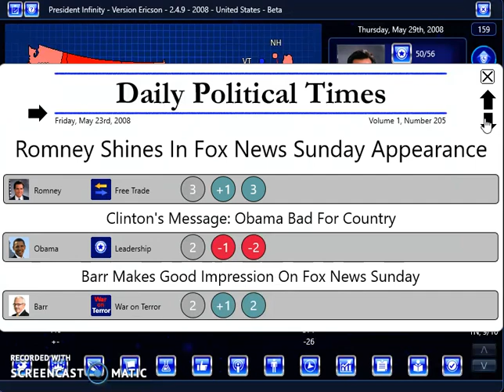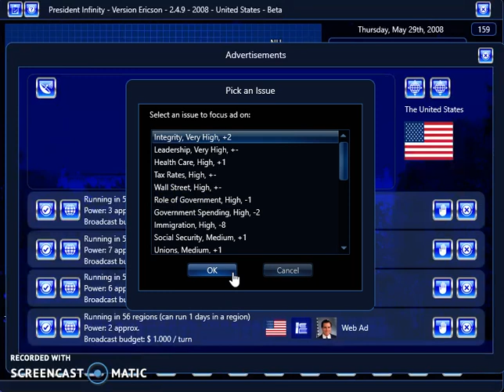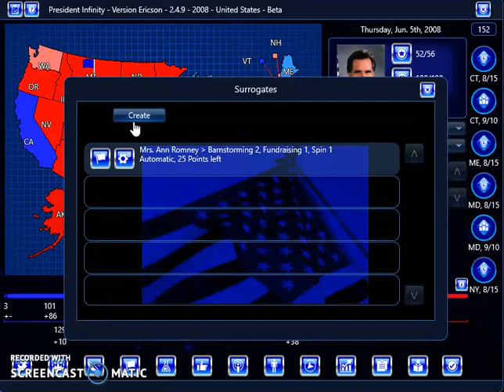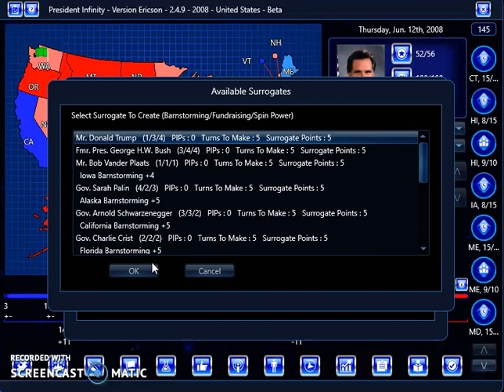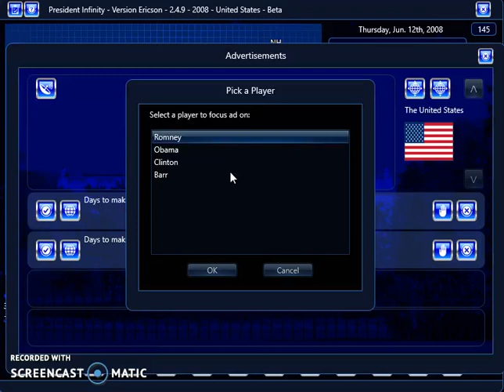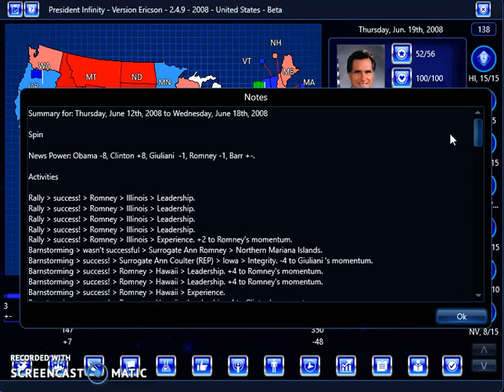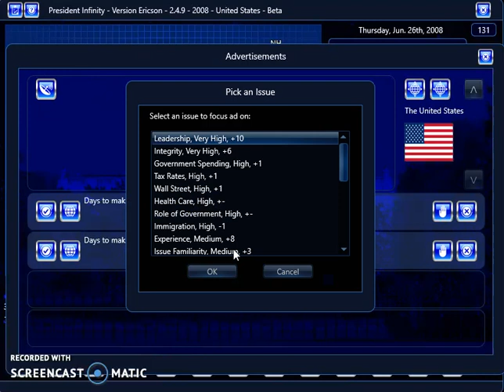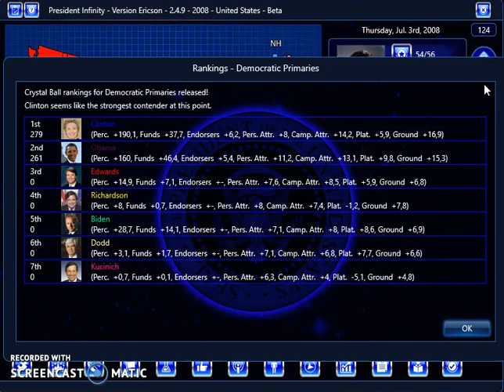President Infinity 2008 - Mitt Romney (Part 7)